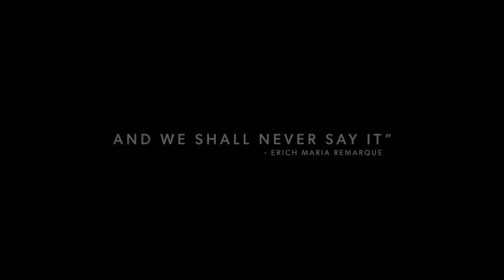Im Westen nichts Neues (2022) [movie review]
Im Westen nichts Neues aka All Quiet on the Western Front from 2022 is a German Netflix movie about World War I. And it's really, really good! 9/10